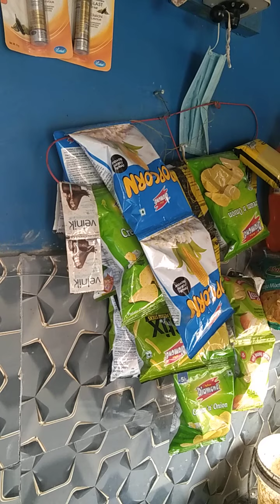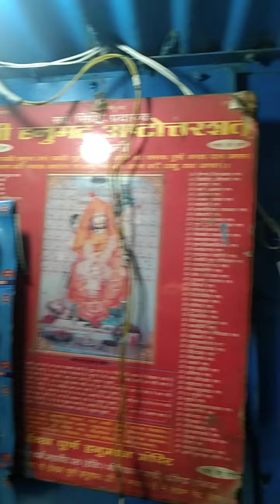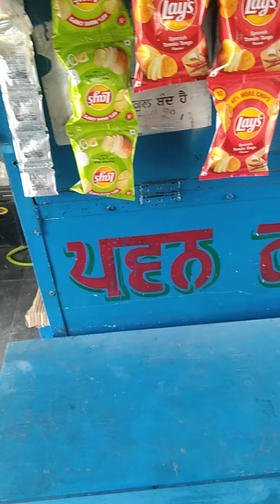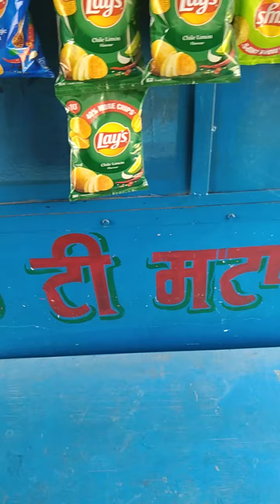New mall pawan kumar,tee stal n,s,w, Moga Punjab